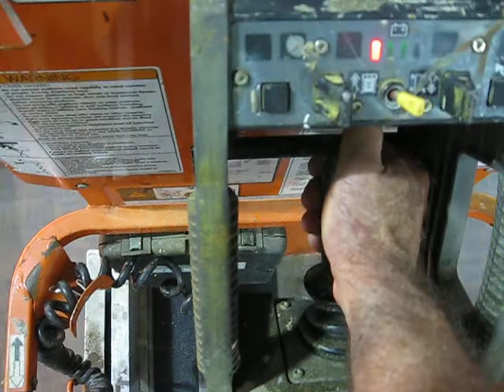Project Man on a Sky Jack